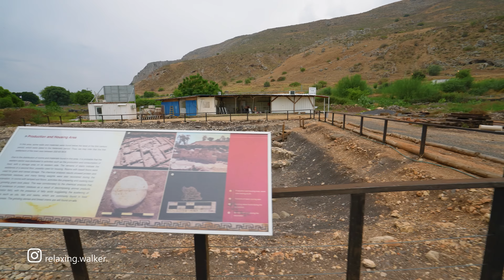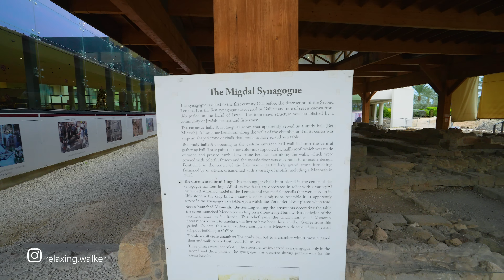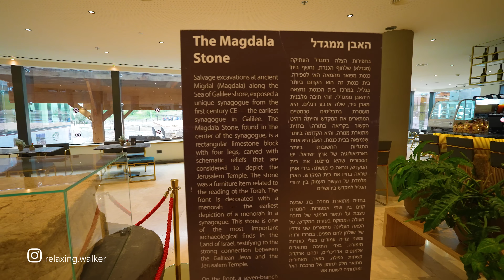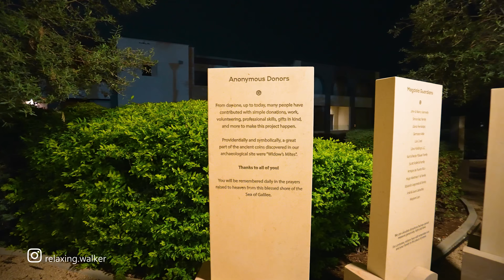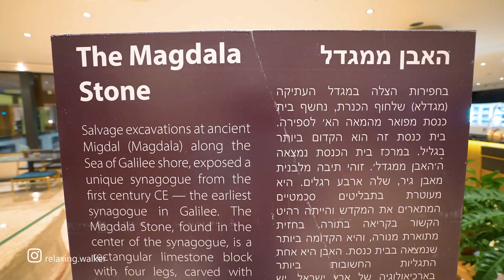Storm and Strong Wind on The Sea of Galilee. Walk Through the Biblical City of Magdala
Stormy and wintry weather. Virtual video walk in the beautiful Sea of Galilee. The biblical and ancient city of Magdala. North Israel.

Winter, 16°C / 60.8°F

Route timestamps:
00:00 Sea Of Galilee, Magdala
00:45 Sea Of Galilee
06:57 Archaeological Park, Magdala
16:39 First Century Synagogue
19:23 Magdala Hotel
25:11 Duc In Altum
33:04 Magdala at Night